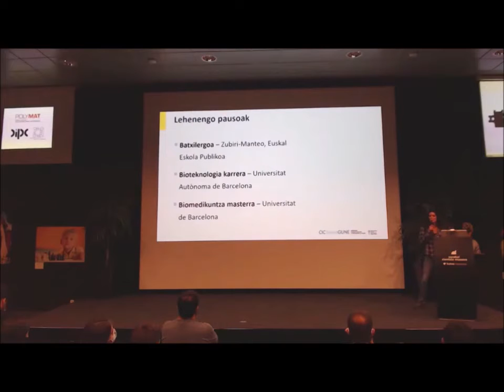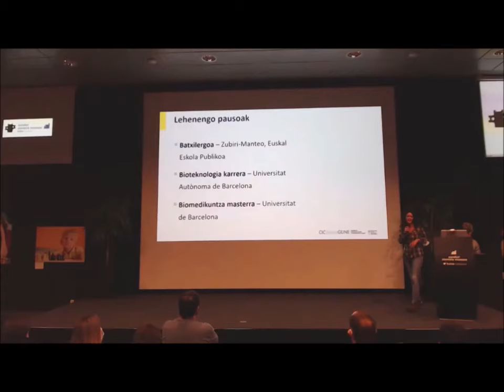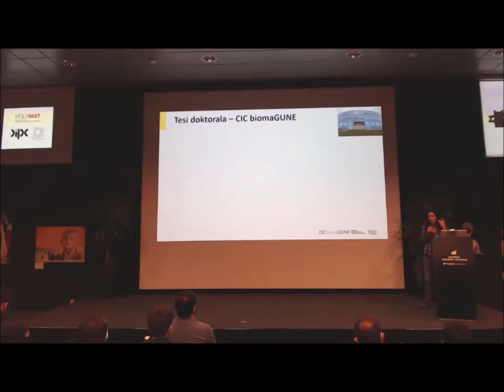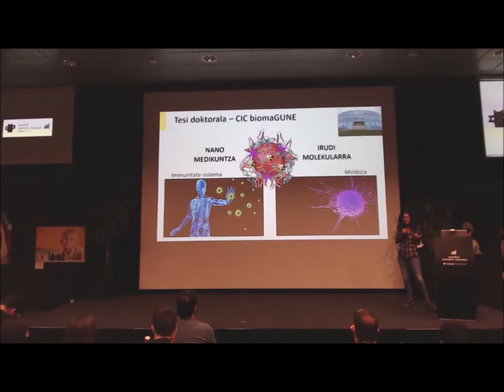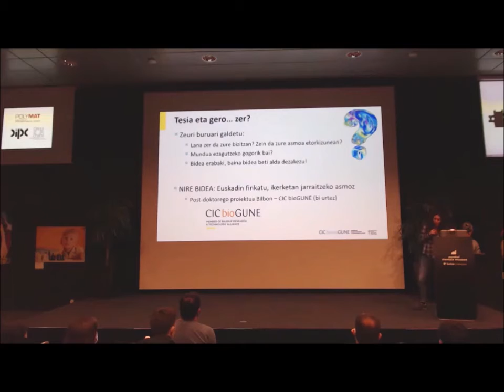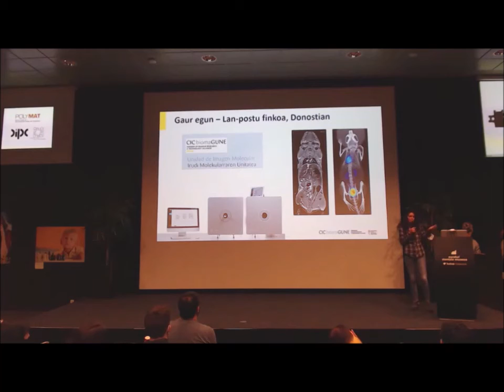BZ2021 Ane Ruiz de Angulo Biomedikuntza eta Biologia Molekularra eus